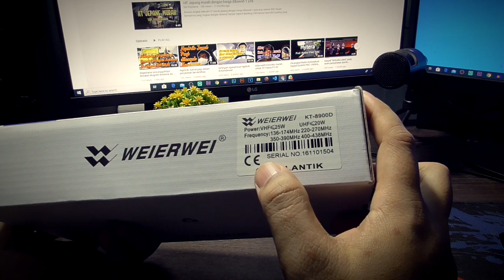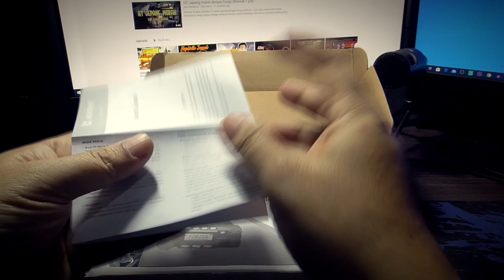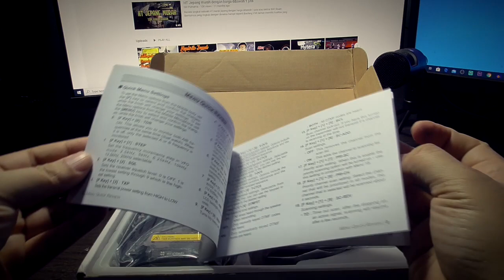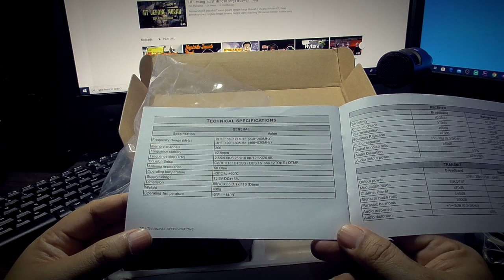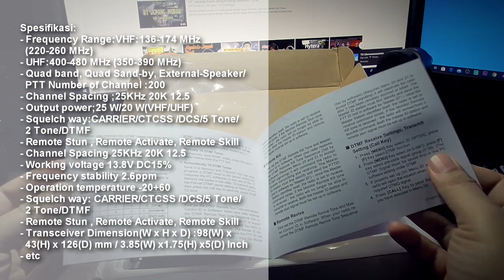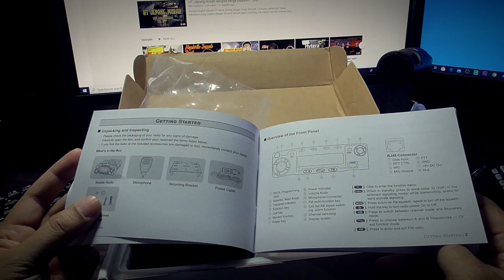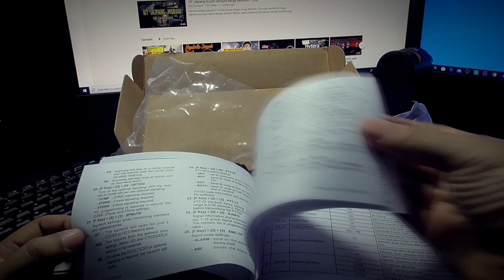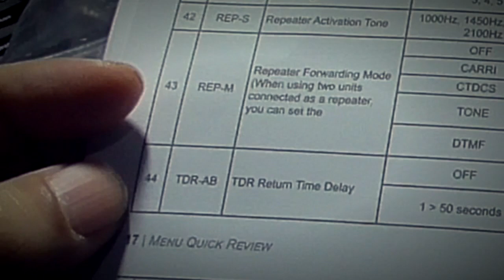Unboxing Rig Mini dari Weierwei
Mini Rig Weierwei ini memiliki daya sekitar 25W dengan layar display yang lebar dan telah dilengkapi eksternal fan sebagai pendingin udara, sehingga perangkaat tidak menjadi terlalu panas ketika digunakan. Harga disekitaran 1,2 jt an dengan fitur yang cukup menarik.

Isi paket  5:33
Spesifikasi  10:43
Fitur Repeter Mode 13:15